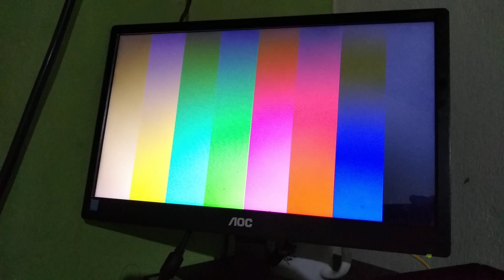DVR GIGA reiniciado ou não liga veja como resolver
Neste caso acontece uma série de problemas fonte com defeito HD com defeito são vários problemas
A maioria deles causada por problemas de queda de energia ou várias quedas simultâneas